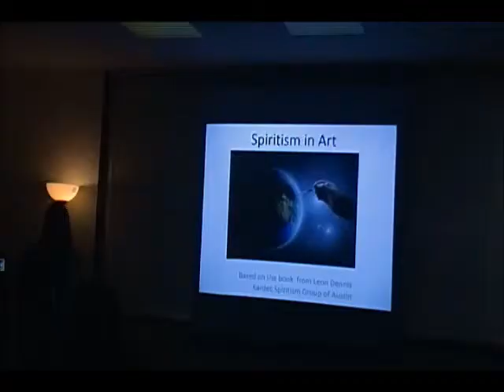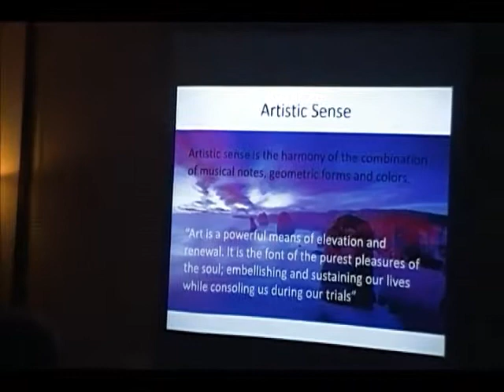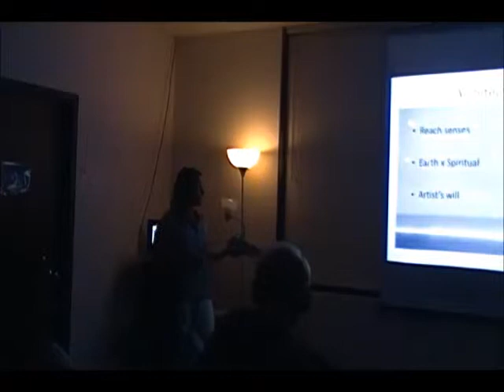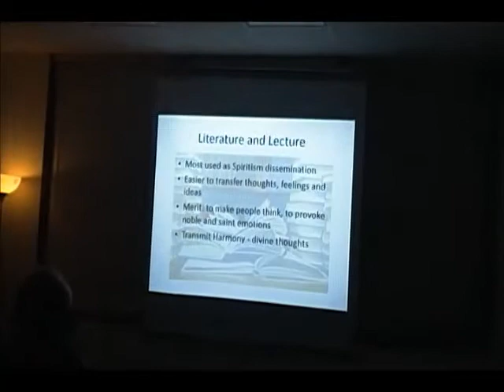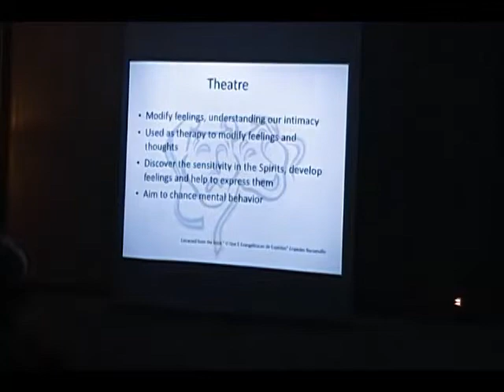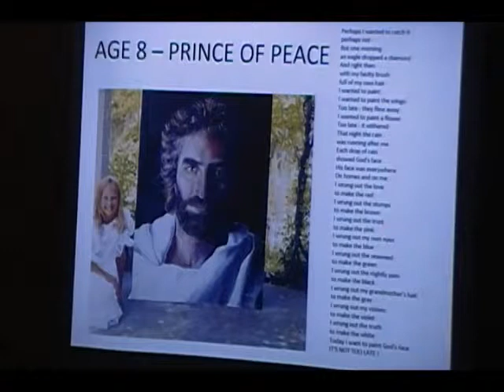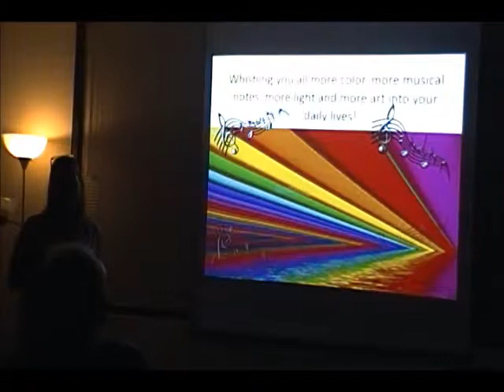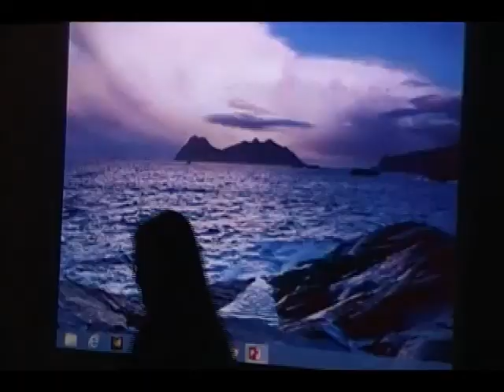Spiritism in Art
Talk given by Luciana Corwin at the Kardec Spiritist Group of Austin in September 3rd, 2013